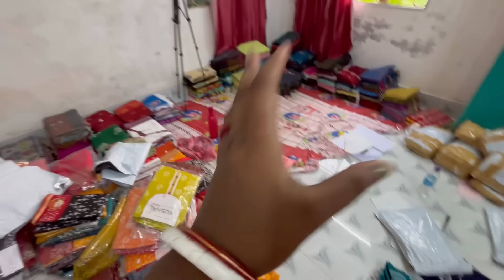নতুন সংসারে নতুন সেই পুরোনো জীবন 🥰 তবে কি পাকা ঘর ছেড়ে আমি অনেক বড়ো ভুল করেছি?